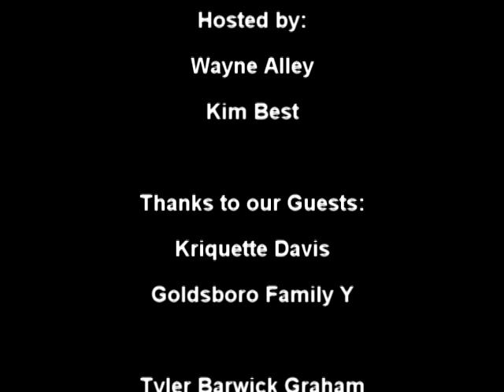MORNING SHOW 2013 11 15 FRIDAY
Today's Guests: Kelli Davis, Habitat for Humanity ReStore; and SrA Justin Beasley, Seymour Johnson AFB